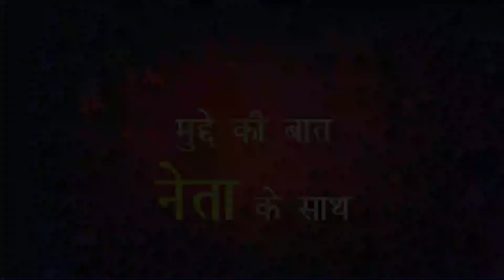द कश्मीर फाइल मुद्दे पर छिड़ी बहस | मोहम्मद अहमद, अनिल रावत, प्रदीप राठौर | मुद्दे की बात नेता के साथ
द कश्मीर फाइल 90 के दशक का कश्मीरी पंडित के पलायल पर बनी एक सच्ची घटना पर आधारित जिसको लेकर आज सभी दलों के बीच जुबानी जंग छिड़ी हुई है, उन्न से समाजसेवी अतहर अली, परदीप सिंह एव अनिल रावत ने इस मुद्दें पर अपनी बात रखी